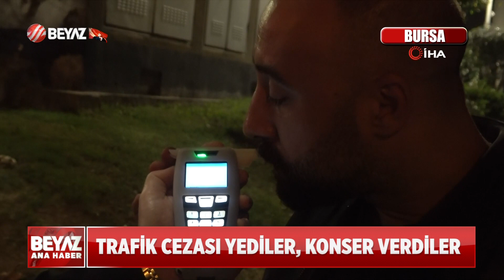TRAFİK CEZASI YEDİLER KONSER VERDİLER!